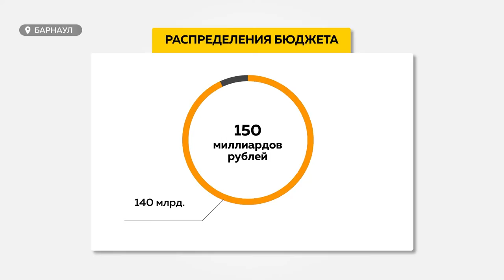Краевые депутаты приняли региональный бюджет на следующий год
Краевые депутаты приняли региональный бюджет на следующий год.  Это самое главное решение третьей сессии краевого парламента. Дмитрий Дроздов готов рассказать о его главных строках и о том, какие еще законы рассматривали депутаты сегодня